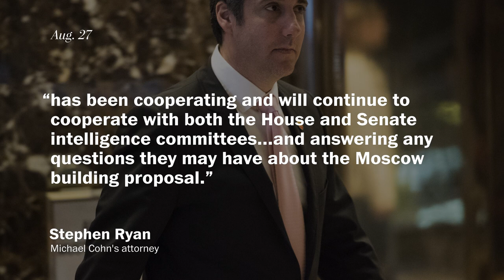Trump’s business sought deal on a Moscow Trump Tower during campaign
While campaigning during the 2016 election, President Trump’s company was pursuing a plan to develop a massive Trump Tower in Moscow, according to several people familiar with the proposal.